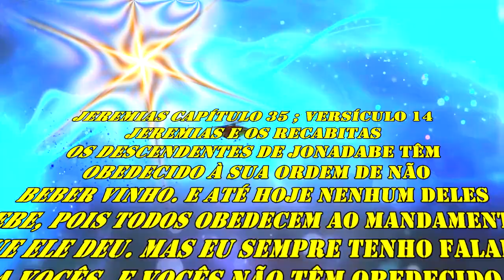1719 ) RALEAMENTO DE UVAS E FRUTIFERAS SP SP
JEREMIAS CAPÍTULO 34 ; VERSÍCULOS 1   AO  22

 Então o Senhor, o Deus de Israel, me mandou dizer ao povo: — Quando tirei do Egito os antepassados de vocês e os livrei da escravidão, fiz uma aliança com eles. Eu disse que

13

14 de sete em sete anos deviam libertar qualquer patrício hebreu que eles tivessem comprado e que tivesse sido escravo deles durante seis anos. Mas os seus antepassados não me deram atenção, nem me obedeceram.

15 Porém alguns dias atrás vocês mudaram de ideia e fizeram o que me agrada. Todos concordaram em libertar os seus patrícios hebreus e fizeram um acordo na minha presença, no Templo construído em honra do meu nome.